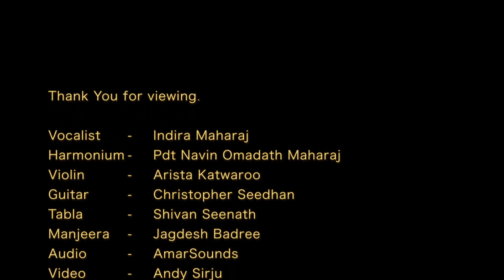Jai Jai Jagdambe | Indira Maharaj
Sita Ram.

Credits:
Indira Maharaj - Vocalist
Pdt Navin Omadath Maharaj - Harmonium.
Arista Katwaroo - Violin.
Shivan Seenath - Tabla.
Jagdesh Badree - Manjeera.
Christopher Seedhan - Guitar.
Audio - AmarSounds.
Video - Andy Sirju.